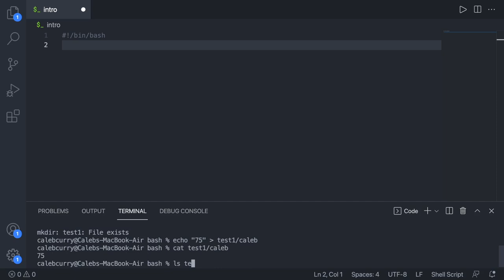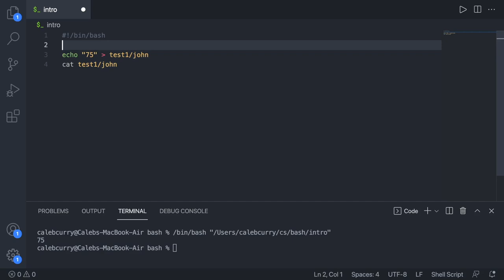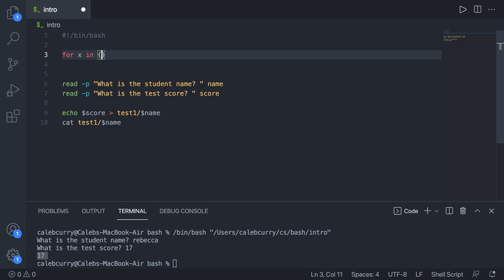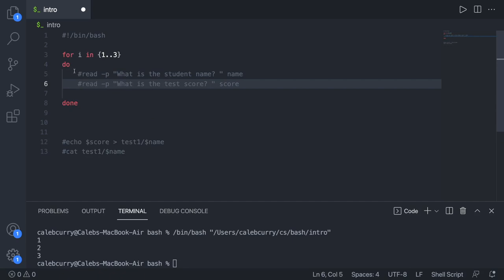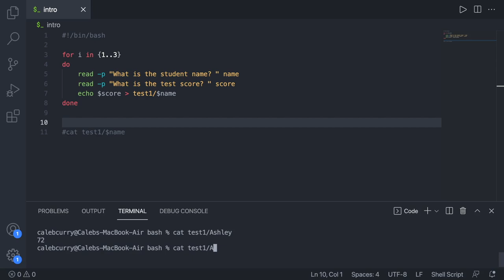Intro to for Loops - Bash Programing Tutorial 9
CONNECT

SUPPORT ME

🅑 Bitcoin - 3HnF1SWTzo1dCU7RwFLhgk7SYiVfV37Pbq
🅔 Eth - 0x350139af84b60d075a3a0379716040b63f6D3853